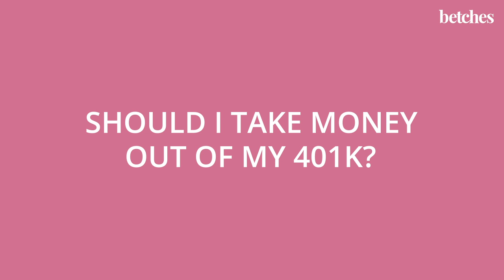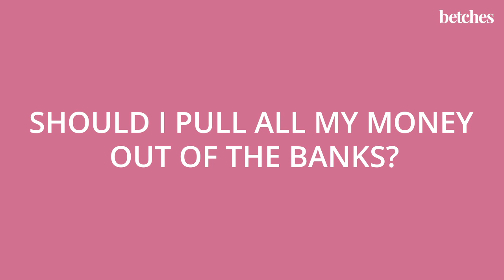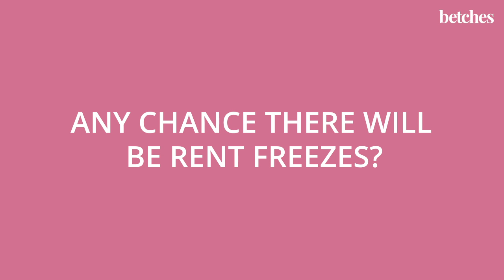Expert Financial Advice from Sallie Krawcheck on COVID 19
Sallie Krawcheck, CEO and co-founder of Ellevest, a digital financial advisor for women talks to Betches and answers all of our pressing questions on our finances during the COVID-19 pandemic. Will our stimulus checks come, and how should we spend them? What is going on with unemployment benefits? Will there be rent freezes?

Sallie explains how with new legislation coming out of DC, the unemployment rate skyrocketing and the market plummeting that a lot is changing when it comes to money, but she has some good actions you can take that will help put your mind at ease. Timing the market is never the way to go, but time in the market are words to live by! She explains the student loan changes, which can really help a lot of millennials when it comes to conserving our money pool for other things, such as rent, food, etc. The most important thing to do is to make a financial plan when it comes to paying down your student loan and your payments in general. So start by paying down your most high-interest rate debt first, then invest in a 401K, build an emergency fund with 3-6 months of take-home pay, and then invest in the stock market.

She then gets into what you should be doing with the bulk of your take-home pay, with 50% going towards your needs, 30% towards fun, and 20% to your future. If you've been laid off she has advice for that as well! She explains what the new provisions in the government stimulus bill actually means. When it comes to rent freezes and your utility companies your best bet is to call! Sallie explains how there's a lot of deals that landlords and utility companies will cut that normally we're unaware of. It's also not impossible to get a job during this climate, and if you go you can find places where you can work on a side hustle. She goes on to explain how to invest during this time and how a diversified investment portfolio is the best way to go.

Sallie tells us how to invest in real estate vs. how to invest in the stock market and shows us the pros and cons of both, but to remember that while the stock market usually earns more as a pure investment, you can't live in your stock investments. She also explains how this is the ideal time to start investing, and how with Ellevest you can open an account with a penny and how they can help you to achieve that emergency fund, that credit card debt, and really create a diversified investment portfolio.

Should I take money out of my 401K? (00:26)
What's going on with student loan freezes? (00:52)
Should I pay down my student loan right now? (01:06)
How much should I be saving vs. spending? (01:25)
Should I pull all my money out of banks? (01:46)
If I was laid off, what should I do? (02:23)
Any chance there will be rent freezes? (03:05)
What are some recession-proof investments? (03:51)
Real estate investment vs. stock investment? (04:27)
Is it a good time to start investing? (05:47)

to see various job openings!

Little more about Sallie:
Sallie Krawcheck is the CEO and Co-Founder of Ellevest, a digital-first, mission-driven investment platform for women. Ellevest, one of the fastest-growing digital investment platforms and has been named a #24 on CNBC’s top 50 "Disruptor" list, #14 on LinkedIn’s 50 “Most Sought-After Startups” ( #2 in New York), and one of Entrepreneur Magazine’s Top 100 Brilliant Ideas.

To donate to One Fair Wage, which is one of the companies Betches is working with the Good Influence Fund for Corona Relief, go One Fair Wage basically takes the money you give them and gives it to people who have lost their source of income and need help to support their families, pay for health care, pay rent, whatever. They’ve already sent checks to people in need across the country. Tipped workers include bartenders, restaurant workers, service workers of all kinds, etc. This is the most direct impact.

Listen to our weekly Betches Sup podcast:
If you’re wondering WTF is going on in this crazy world we live in, you’re not alone. In this weekly news and politics podcast presented by Betches Media, Betches co-founder Sami Fishbein, comedian Alise Morales, Senior Video Producer Bryan Russell Smith, and Sup editor Amanda Duberman give their honest take on exactly what is going on so you don’t drive yourself to a mental breakdown. Through interviews with a wide range of journalists, activists, and comedians, the Betches Sup podcast is like getting a weekly news rundown from your funniest friend at brunch, which means you’re not going to want to miss an episode. For constant news updates, sign up for the Sup email newsletter and follow on Instagram @betches_sup.